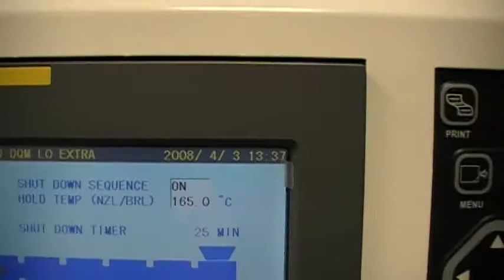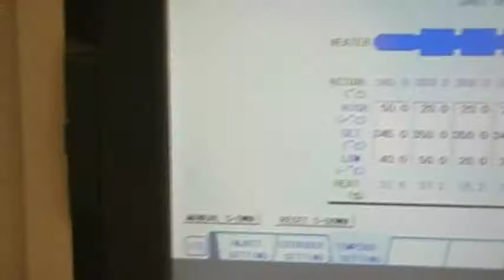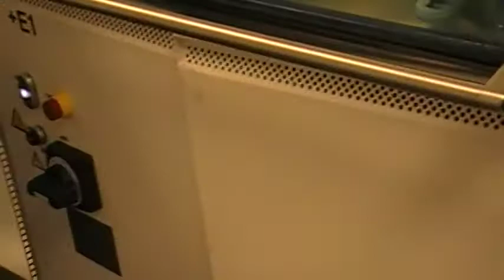SINGULUS Spaceline DVD9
SINGULUS Spaceline 2 EMOULD